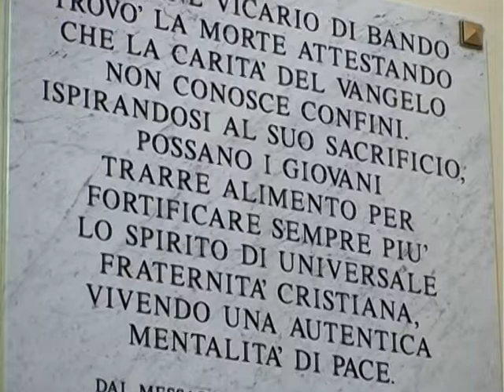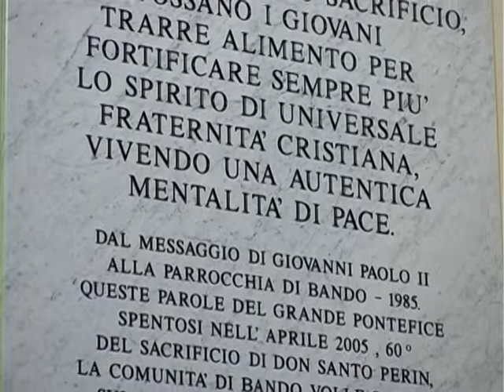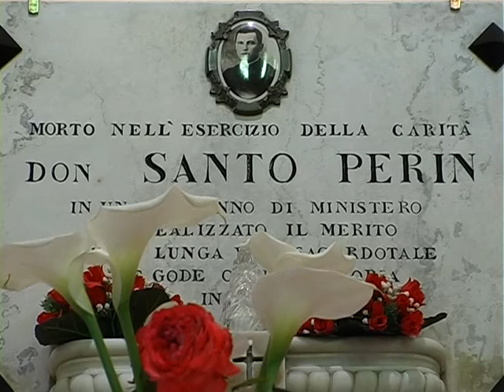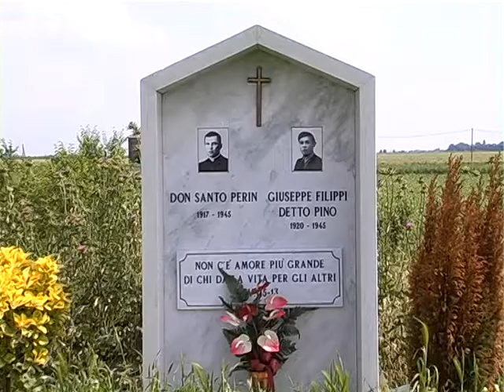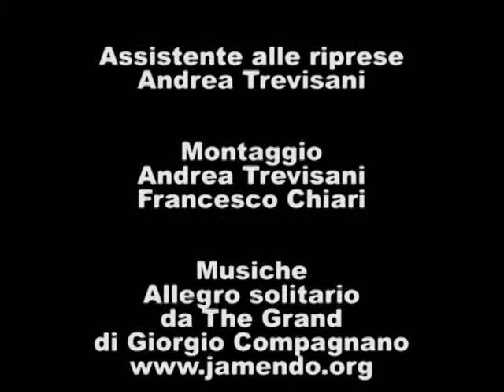Tonini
Intervista al Cardinale Ersilio Tonini sulla Figura di Don Santo Perin parroco di Bando di Argenta morto durante al seconda guerra mondiale.